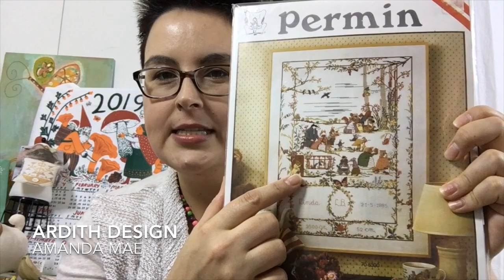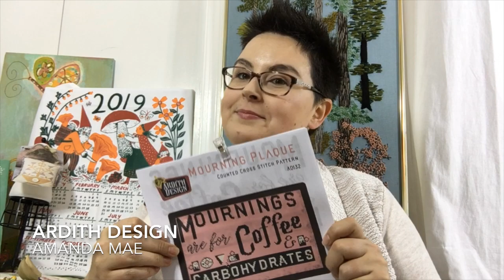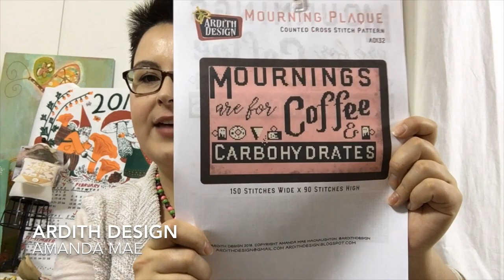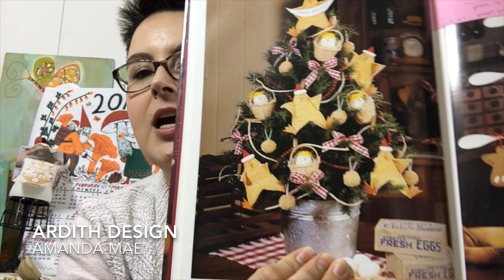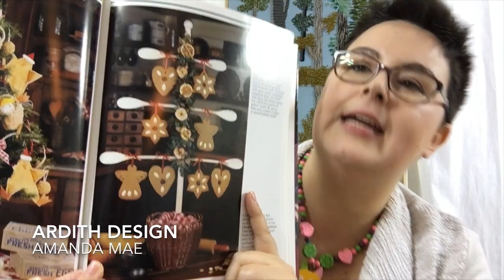Flosstube 21 Banana Pants Purdy Salt Water Taffy Terry Cross Stitch Pattern Releases Ardith Design w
Let's celebrate counted cross stitch and stitch up this second pattern in the Small and Sweet Sampler Series. It started with Banana Pants Purdy and now we have Salt Water Taffy Terry . He is a hardworking Sugar Sea Candy Maker. With his team of happy-go-lucky crabby friends, Terry pulls taffy down on the boardwalk of Ambrosia Island. He just loves making salt water taffy with his team. His uniform is a blue and white striped bathing suit.

Feel free to message me and we can discuss it.

Amazon Author page where you can find my cross stitch notebooks
Sketch & Stitch
Needleworker's Notebook
Mod Graph Paper Notebook
Butterfly Chariot Whimsical Graph Paper Notebook for Cross-stitch

Stuff I talked about in this episode:
-Key Project Tribute with the keys used to make an art sculpture
Heart in hand wee one Christmas bird pattern
Leisure Arts "The spirit of Christmas"  craft book